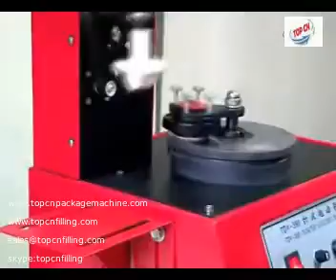desktop/table top electric pad printing machine table top batch coding machine small size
This series desktop/table top electric pad printing machine table top batch coding machine small size can print production dates, expiring dates and batch numbers and simple pictures on various bottles, cans, sups and boxes, and it can also print on various materials like metals, plastics, glass, china and other uneven surfaces, the printing speed high and printing letters clear.
Technology parameter:
Max. Printing Size 30*10mm
Max. Printing Height About 30cm
Dimension (L*W*H) 45*39*52.5cm
Weight 18kg